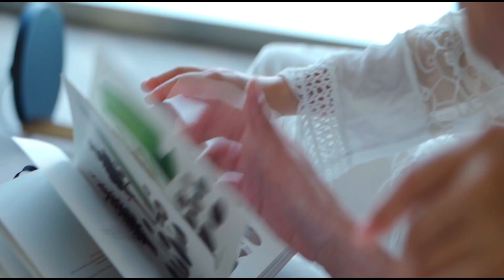Raffles Shenzhen China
In the shining modern metropolis, an icon arises to bring new service levels, space, and exclusivity to the most select part of Shenzhen. Innovatively designed with contemporary architecture, state-of-the-art facilities, and 168 generously spacious guest rooms and suites, Raffles Shenzhen is an urban oasis that occupies the top floors of the 72-story tower in the prestigious One Shenzhen Bay Office Building.

As a new, glamourous icon of Shenzhen, Raffles brings new heights to luxury and bespoke service to the economic center. Spectacular views of Shenzhen Bay and Hong Kong are featured in guest rooms and food and beverage venues. At the same time, natural daylight illuminates the meticulously crafted interiors for a truly magical stay experience. Continuing a 131-year tradition, the legendary Raffles Butlers bring the warm, graceful, and personalized service for which they are known to Shenzhen.

Dining - One-of-a-kind Culinary Journey - ''Kokoni'' - Offers a Japanese culinary adventure for elegant kaiseki, premium steak, sushi, and sashimi lovers. Literally translated as 'Here,' Japanese food aficionados can savor the best Japanese cuisine in Shenzhen through its striking views and comfortable setting with interactive cooking space, including five private rooms. Exquisite, Kokoni offers a Japanese culinary adventure of elegant kaiseki, premium steak, sushi, and sashimi served with the freshest ingredients and meticulous attention to detail by the Japanese chef.

''Yun Jing'' - The ultimate location for a sophisticated Cantonese dining experience. Presents the finest Chinese cuisine, featuring Cantonese classic signature dishes steered by the renowned Chinese master chef. For special and intimate occasions, Yun Jing offers ten private dining rooms, all featuring sweeping views of Shenzhen Bay and Hong Kong.

''Sky Café'' - A sophisticated all-day-dining experience with stunning views. It offers a sophisticated all-day-dining experience, featuring a blend of lively show-kitchens which serve a range of dishes from all over the world with a distinctly Asian flair for lunch and a wide variety of seafood for dinner. Besides the stunning view, expect the virtual tableau of art and cuisine. The palette of sights, sounds, textures, and aroma from the live cooking kitchens creates a delightful sensory experience.

''RUI Lounge'' - A light and elegant setting to relax over a drink with friends throughout the day and night. Provides light and elegant setting for an informal meeting, leisurely lunch, or an opportunity to relax over a drink with friends. Nothing is more iconic than experiencing the acclaimed Afternoon Tea, served daily in one of Shenzhen's most elegant meeting places. At night, RUI Lounge features an exclusive experience, complete with the finest champagnes, finely created mixology, wines from around the world, and heavenly music from the live pianist.

''The Long Bar'' - Unwind or enjoy the quintessential 'Singapore Sling' while accompanied by live entertainment within the ambiance of warm, understated elegance. It is globally renowned as the birthplace of the iconic 'Singapore Sling' cocktail, created in 1915 by the Long Bar's long-serving Chinese bartender Ngiam Tong Boon. Commanding the most amazing view complimented by stunning interiors, it is the perfect place to unwind after work, cement business ties, or enjoy the quintessential 'Singapore Sling' while accompanied by live entertainment within the ambiance of warm, understated elegance.

''Raffles Patisserie'' - Located at the entrance of Raffles Shenzhen and One Shenzhen Bay Building, Raffles Patisserie offers an extensive selection of French pastries, cakes, pieces of bread, cookies, and chocolates. As well as delicious sweet treats, there is also a range of wonderful salads and sandwiches, including coffee, tea, and hot chocolate to take away. For special occasions, a range of exquisitely designed cakes and a range of fabulous hampers are offered.

The Raffles Spa - A Welcoming Heaven of Relaxation. Raffles Spa is a welcoming haven of relaxation to escape the ordinary and discover tranquillity with rejuvenating treatments to restore the body and mind. This sensory retreat spanning 1500 sqm (with 5 treatment rooms & one couple suite) provides plenty of space to indulge. Treatments are held in the finest settings. All treatment rooms & suites come complete with private changing rooms, showers, and Aromatherapy amenities. The professional therapists are on hand to provide advice on treatments that suit the needs of each guest from over 40 unique spa treatments.